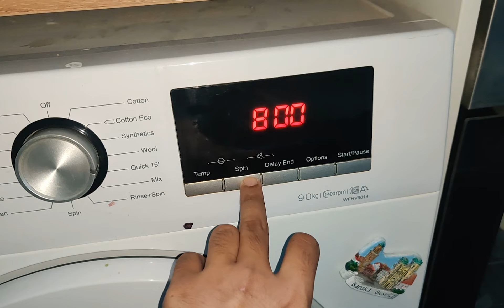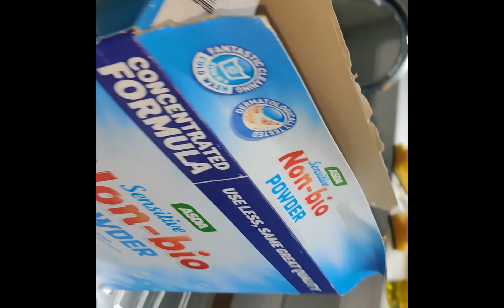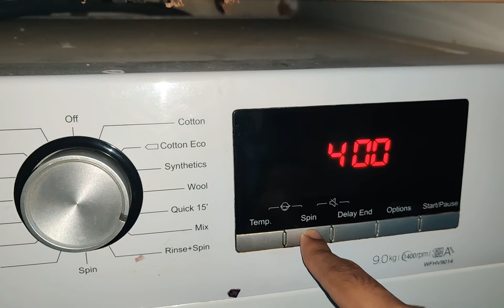Drwaza khulwany ky 120£ pr gai | aj hm ny dhoye kapry | UK vlogs